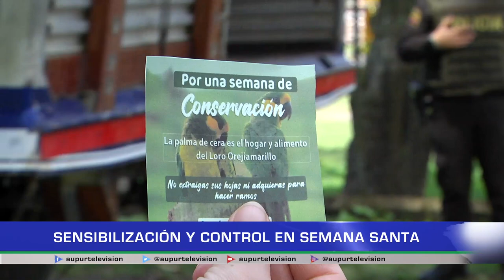Sensibilización en Semana Santa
Las autoridades ambientales y de seguridad se articularon para la semana mayor, con el fin de crear conciencia y sensibilización en el manejo de las especies, y permitir que estas festividades transcurran en total normalidad.